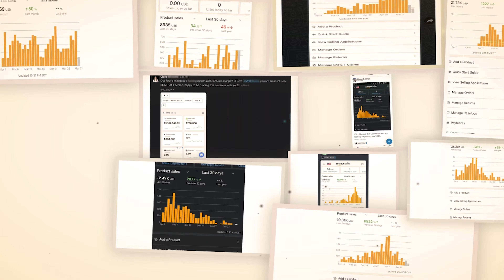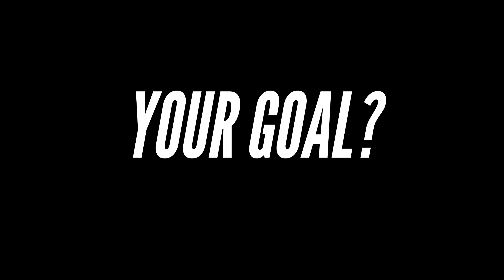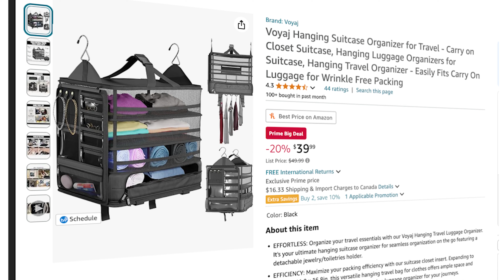Why 80% Of Amazon FBA Sellers Are Failing (My Success Blueprint 2024)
Amazon FBA Sellers Are FAILING...Learn How We Can Fix This To Generate a 10k Per Month Side Hustle.

Want to start your Amazon brand the right way? Book a No-Strings-Attached call here to see if this is for you:

Try Data Dive Today!

In this video, I'm sharing my top insights from over a decade in the Amazon FBA Industry. Get ready for my number one change all Amazon sellers can make to find success. This one Key product research strategy will change the game forever.